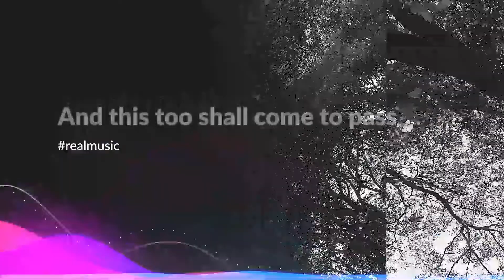D'Angelo - Brown Sugar